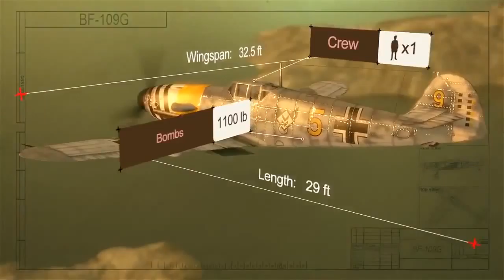World of Warplanes German Warplanes Trailer 101